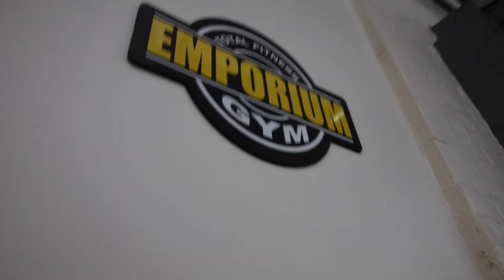Emporium Gym With Phil Heath - Kai Greene - Jeremey Buendia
Quick Thursday Night Training Session With Some Of The Gymversus Team Down At Emporium Gym In Birmingham. Training Alongside Mr. Olympia Phil Heath & Jeremy Buendia, Mr. Olympia Runner Up Kai Greene and many more!!!

Gym versus Athletes - Ben Owen, Aee bee, Myself and James Whipp.